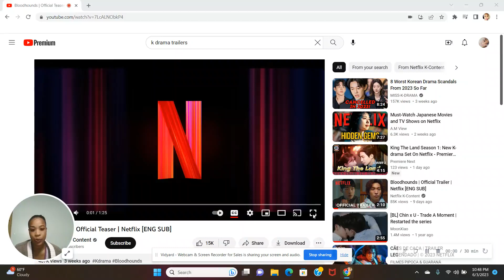Bloodhounds | Official Teaser | Netflix ( REACTION )